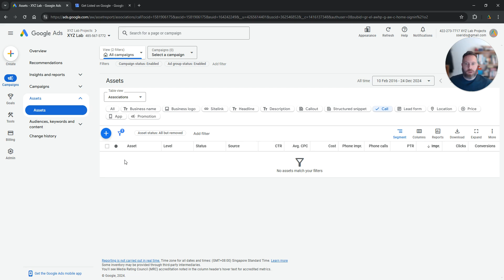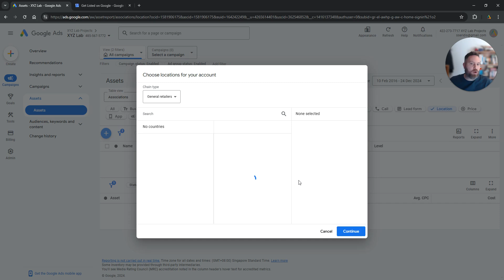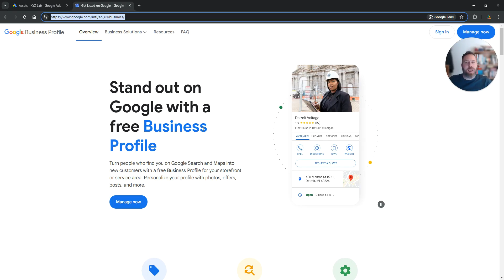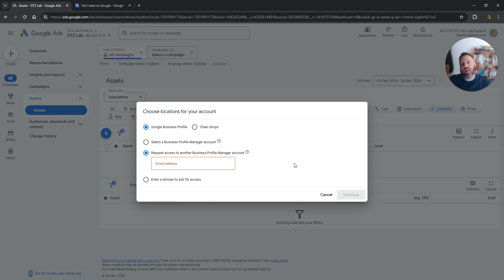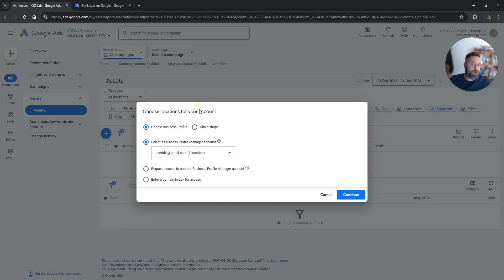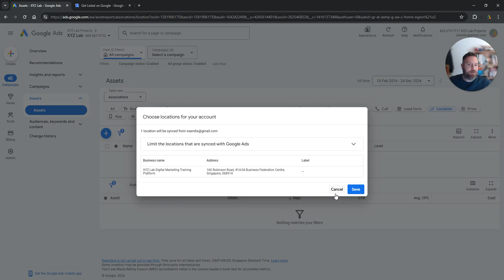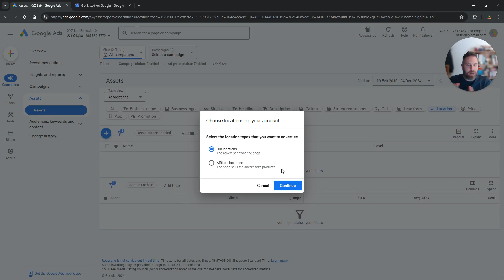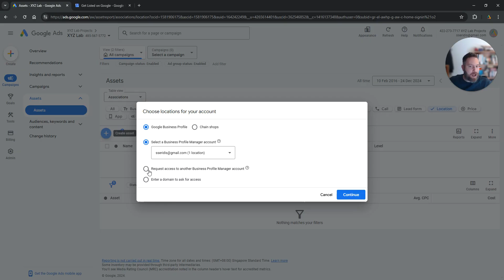How to Add Location Extensions in Google Ads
1) Login to your Google Ads account
2) Navigate to Assets (Left-hand-side-menu)
3) Select Location and click the + symbol

There are 3 ways to connect your Google Maps location to your Google Ads account:

1) Select a Business Profile Manager account (if your Google Ads account and your Google My Business account use the same email)

2) Request access to another Business Profile Manager account via Email

3) Enter a domain to ask for access